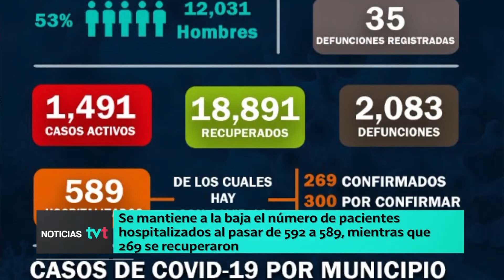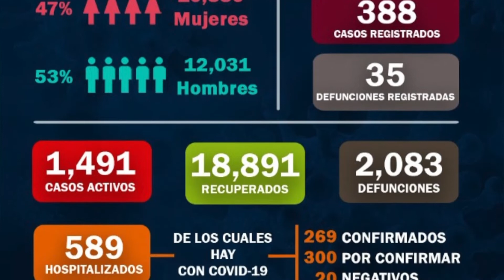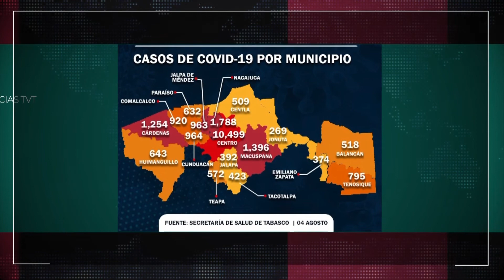Se mantiene a la baja el número de pacientes hospitalizados en Tabasco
Desde hace 10 días se mantiene a la baja número de hospitalizados en la entidad; de lunes para martes pasó de 592 a 589 pacientes, precisa Salud estatal. Y confirma 388 nuevos contagios y 35 defunciones por COVID-19